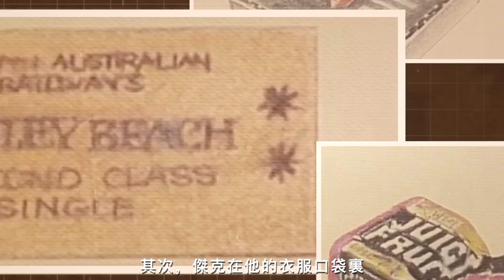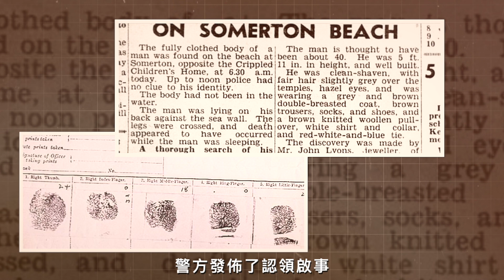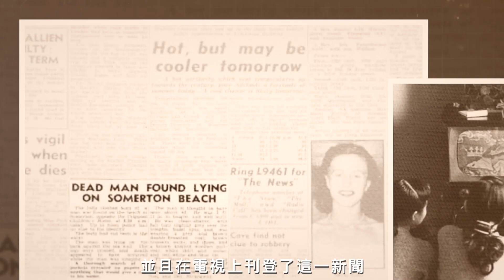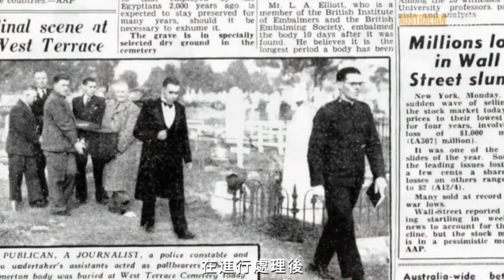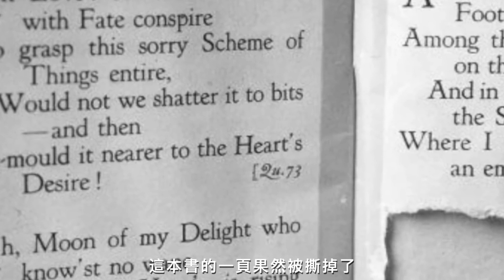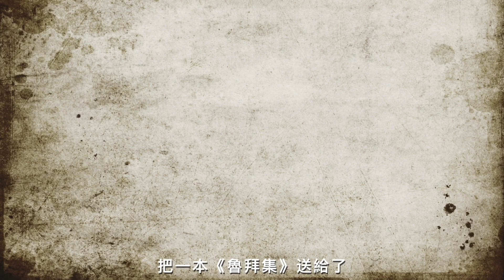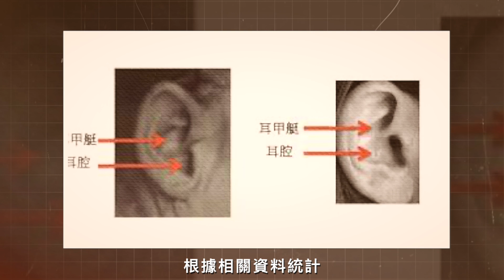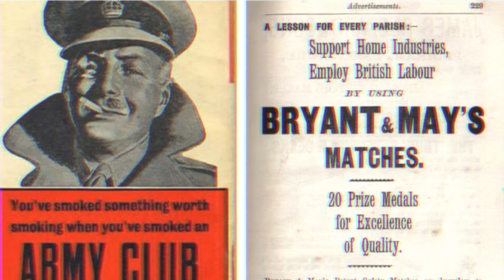懸案70年，40歲薩莫頓海灘怪人，身邊一串密碼“W-R-G-O-A-B-A-B-D”是何意？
檔案編號：No.0093
檔案名稱：薩莫頓海灘怪人之謎
事件地點：澳大利亞阿德萊德
事件時間：1948年的12月1日